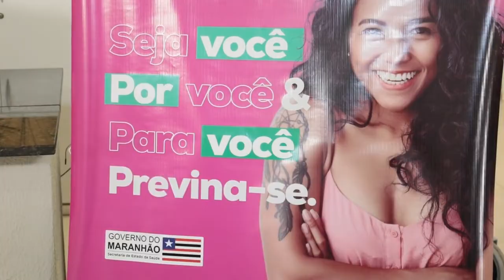Sedes faz programação sobre o Outubro Rosa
A programação em alusão ao Outubro Rosa, para destacar a importância de um diagnóstico precoce para reduzir a taxa de mortalidade desta doença que atinge homens e mulheres, bem como a arrecadação de lenços para as mulheres que realizam tratamento oncológico, no hospital Aldenora Bello.